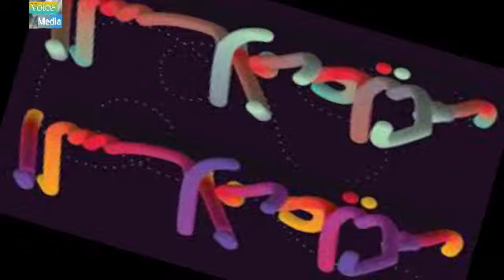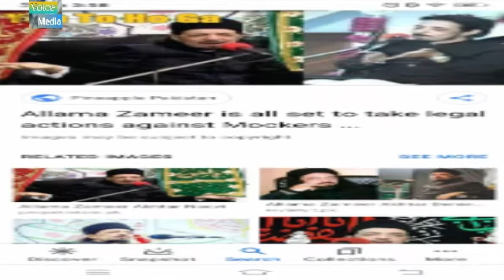Allama Zameer Naqvi Kon Thy Full History || عالم دین 'علامہ ضمیر اختر نقوی' اصل میں کون تھے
Allama Zameer Akhtar Naqvi passes away
Prominent religious scholar Allama Zameer Akhtar Naqvi died of a heart attack at the age of 76.

According to close associates, Allama Zameer Akhtar Naqvi was shifted to a private hospital last night, where he passed away. The body of late Allama Zameer Akhtar Naqvi will be shifted to Ancholi Imambargah in Karachi.

Allama Zameer Akhtar Naqvi was born on March 24, 1944 in Lucknow, India. He was a Pakistani scholar, religious leader, orator and Urdu poet. His father’s name was Syed Zaheer Hassan Naqvi while his mother’s name was Syeda Mohsina Zaheer Naqvi. At birth he was named Zaheer.

He migrated to Pakistan in 1967 and settled in Karachi. Academically, he matriculated from Hussainabad School in Lucknow and completed Intermediate from Government Jubilee College, Lucknow.

He graduated from Shia College, Lucknow. He also wrote a number of books including Miri Anis, History of Lamentations, Life and Poetry, Mirza Dabir, Life and Poetry, Lamentations of Josh Malihabadi, Poets of Urdu and Ishq Ali, Urdu Lamentations in Pakistan (1982), Famous Families of Miranis Poets, Effects of Karbala on Urdu Literature, Dabstan Naskh, Tazkira Poets of Lucknow, Iqbal’s Philosophy of Love, Hindi Poets of Hindi Poetry, Ibn Safi’s Novel Writing, Poets of Mustafaabad, Mir Anis (Poet of Every Century), Use of Colors in Mir Anis’s Poetry, Miranis as a Veterinarian, Antiquities (two volumes), The Study of Elegies Mir Anis and Urdu poetry and Karbala. His valuable contribution in Urdu literature will always be remembered.